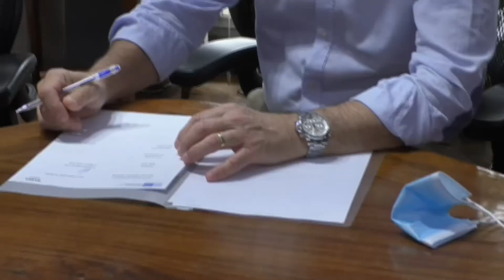MISCHA GROH - Gerente de la AHK en Uruguay